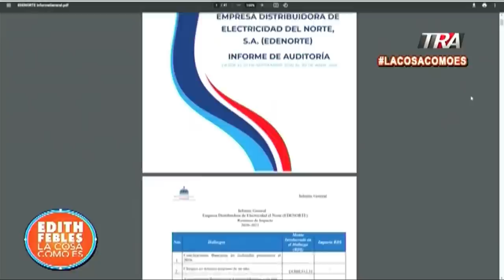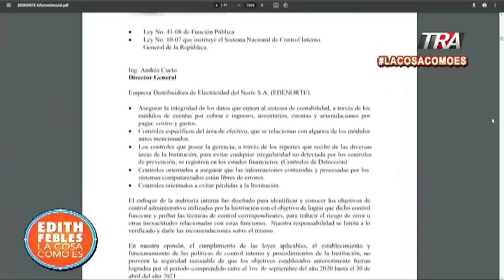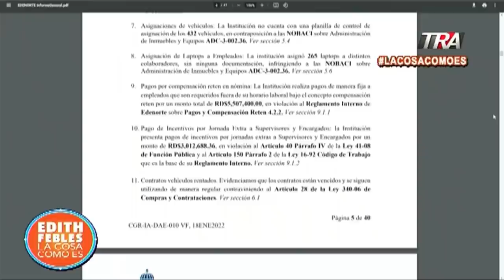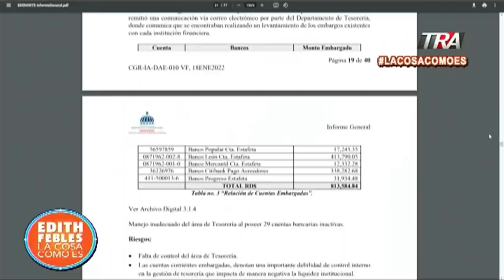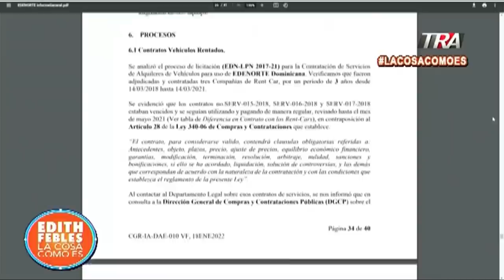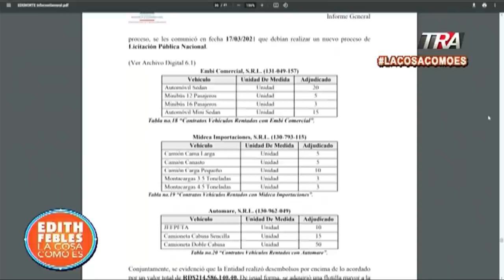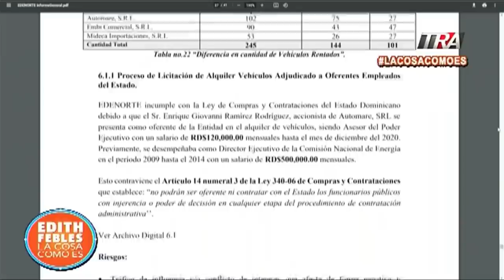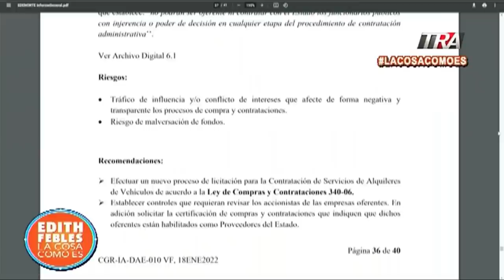Irregularidades en auditoría Edenorte, desde vehículos no registrados y vehículos alquilado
Canal Oficial Periodista Edith Febles